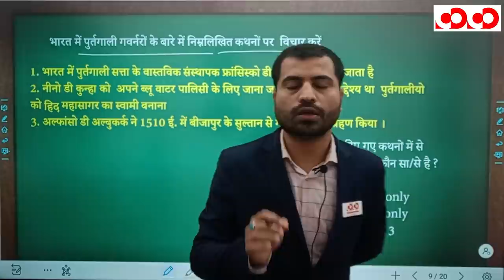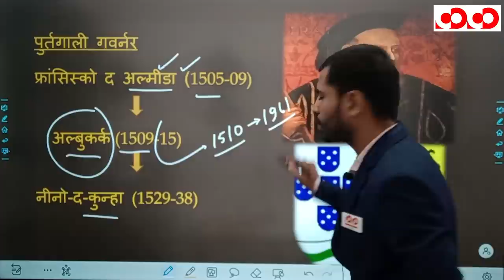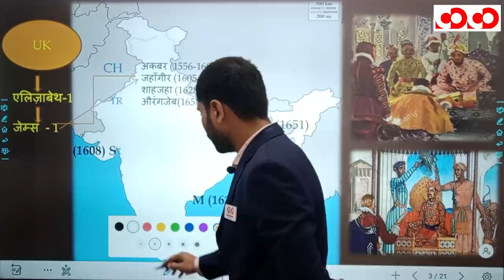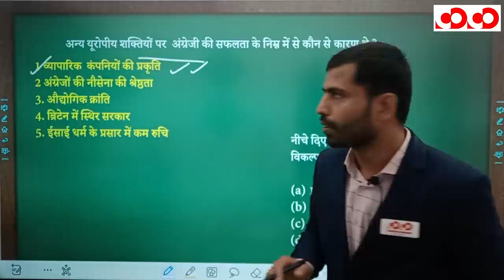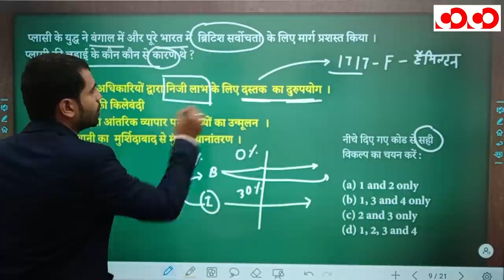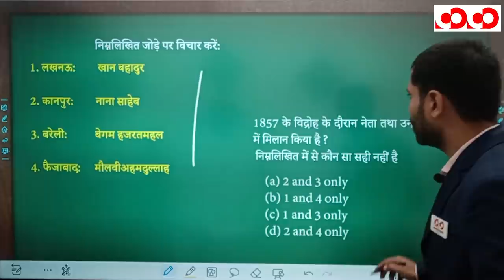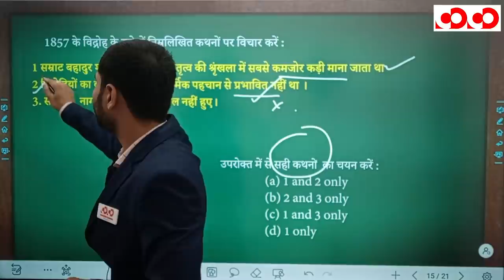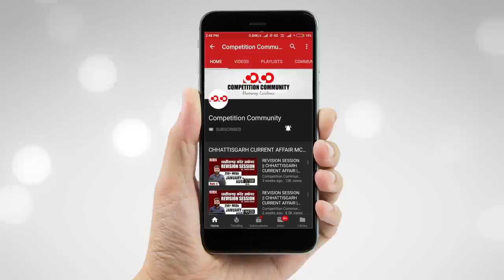भारतीय इतिहास | भाग - 1 | FTR-3.0, 2020 | Target CGPSC 2020-21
👉 यूरोपियन कंपनियों का आगमन

👉 सहायक संधि

👉 1857 का विद्रोह

CGPSC Mains Test Series 2020